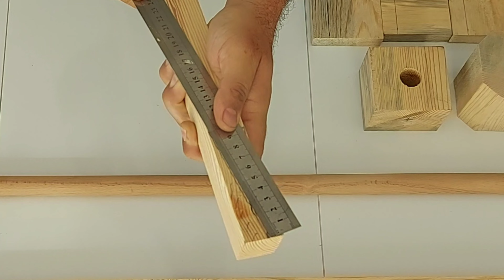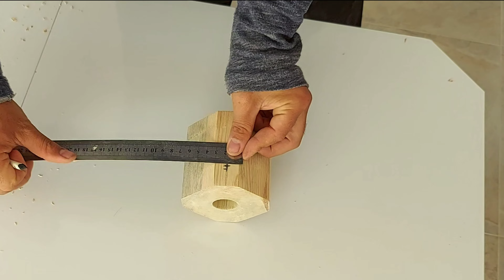AHŞAP TRİPOD YAPIMI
hızlı ve basit agaç işleme becerisi
ahşap tasarım konusunda karşınıza güzel içeriklerle çıkmayı planlıyoruz. videomuzda profesyonel ahşap tripod yapımını detaylı bir şekilde anlatmaya çalıştık. kısa film tadında yapım aşaması oldu. biz projeyi hayata geçirirken büyük keyif aldık. umarım siz de keyifle izlersiniz. tripod ölçüleri videonun sonunda detaylı bir şekilde verilmiştir. iyi seyirler.